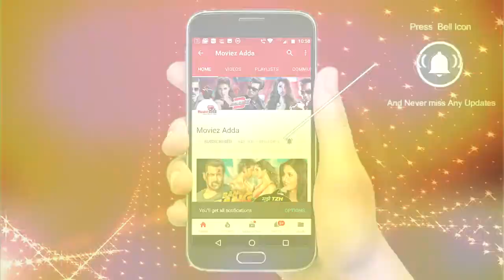Salman Khan's Dwarf Fan Dance On Jumme Ki Raat On Sets Of Bharat | Viral Video